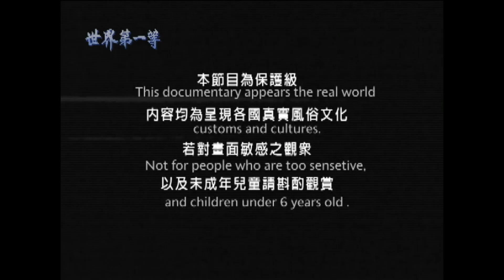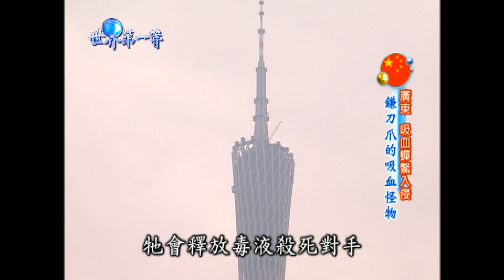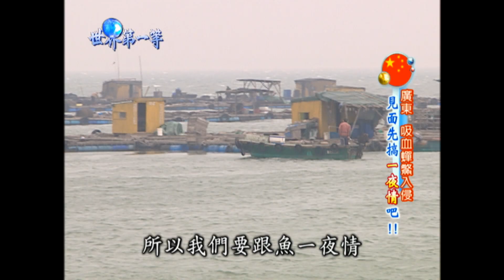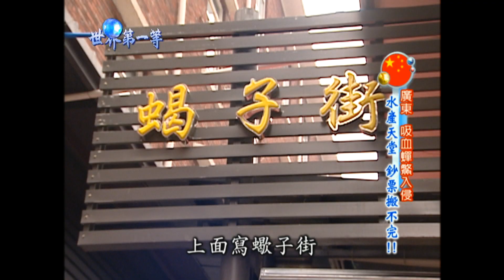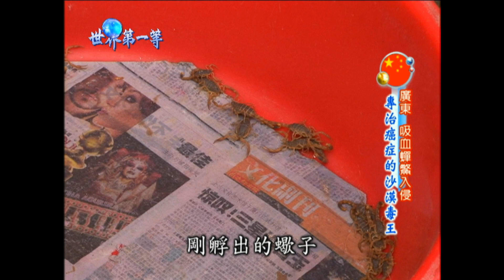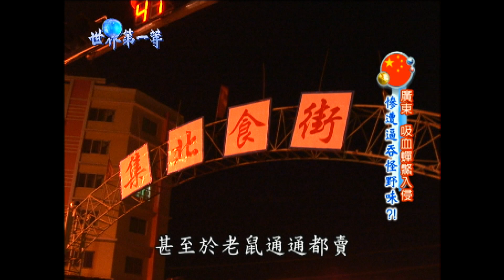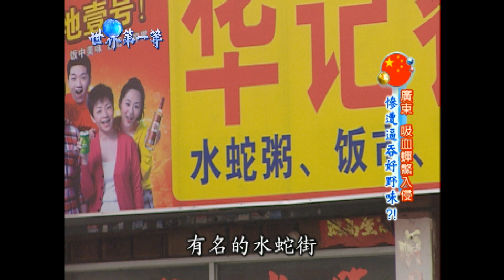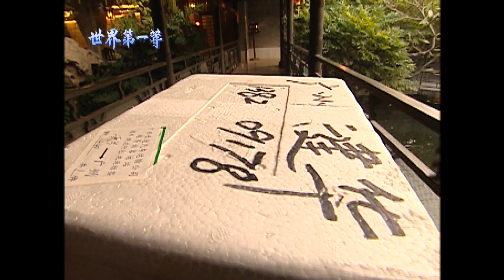【廣東】嶺南人無所不吃?! 異形食材大蒐羅（鹹魚蒸死魚／巨無霸瀨尿蝦／水蛇大餐／珍珠鱉／桂花蟬）｜《世界第一等》340集小馬完整版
世界第一等 340集 廣東
為什麼廣東人什麼都吃？對於廣東人怎麼會吃這些奇怪東西，最常見的解釋是，因為他們兩千年來一直如此，換言之，廣東人自古以來就是「異食癖」。 在古代文獻中，嶺南人民亂吃東西的確歷史悠久。 漢代《淮南子》就有越人吃蟒蛇的記載。 唐代《嶺表錄異》說廣東人吃鸚鵡、貓頭鷹。